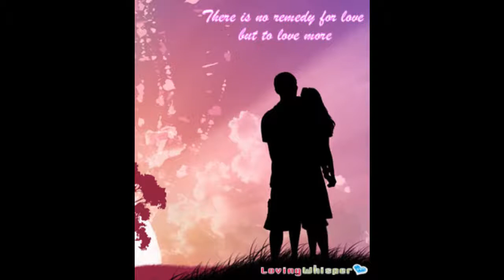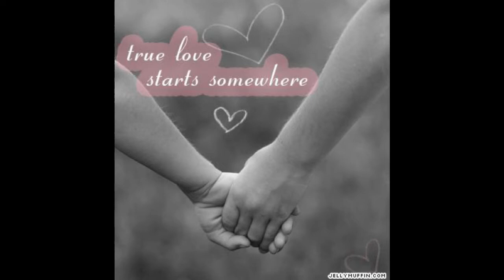Pal.mp4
A sweet romantic song by the band Lagan.